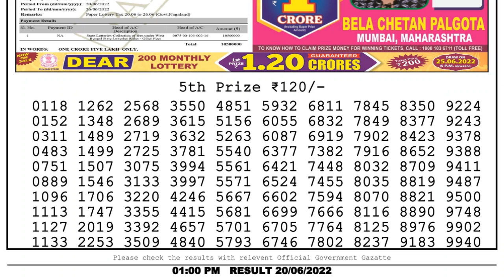🔴Dear Lottery Sambad Live 1pm today 20.06.22 Nagaland State Lottery Result